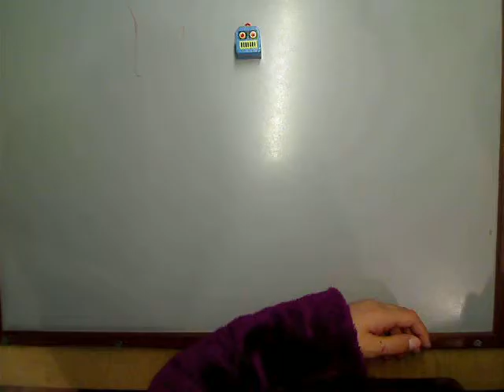Robot Walk by Jaws and BoBo